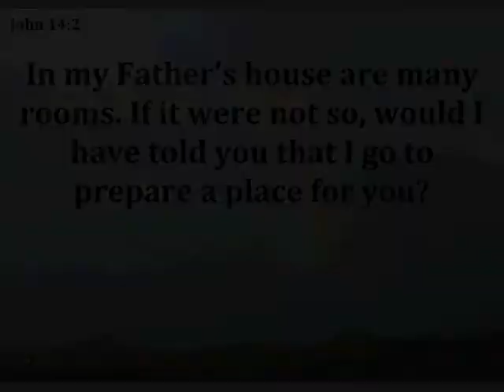NANKAN ACHIEVERS 53013